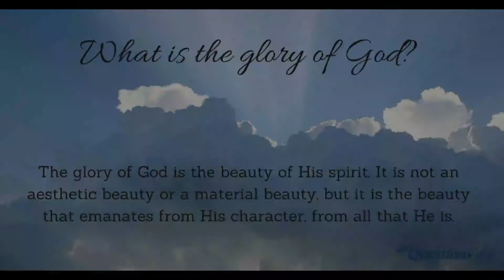BCF English Sermon 07 11 21 Pastor Leslie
Today we examine the Glory of God... Pastor Leslie shares.